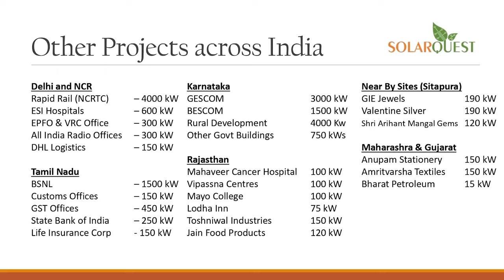anchorpriya 11 दिन में पीएम मोदी का तीसरा झारखंड दौरा